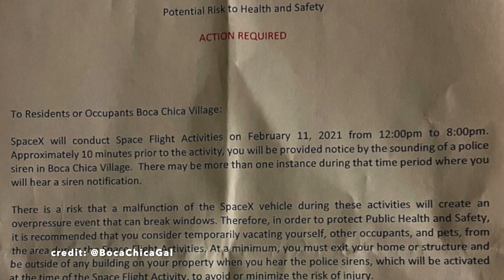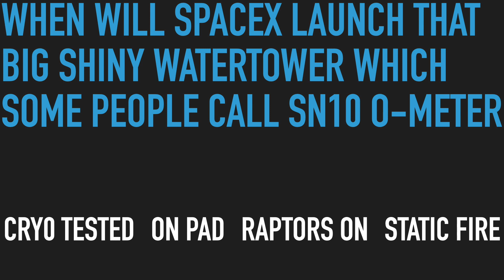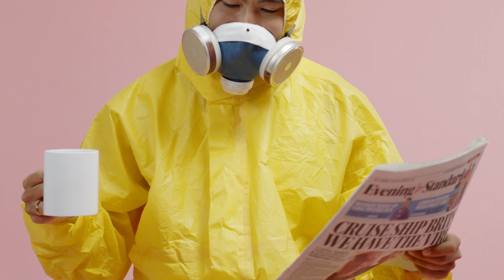When will SN10 launch?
In this video i will tell you when spacex starship SN10 will launch on its 10km flight!